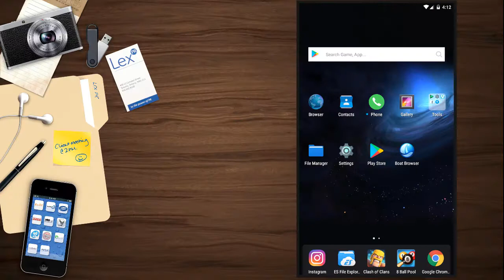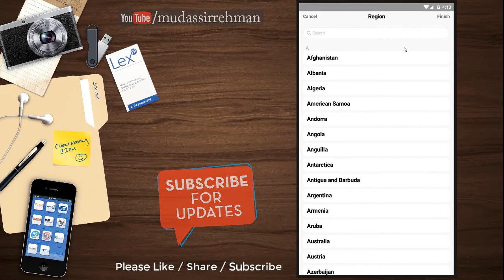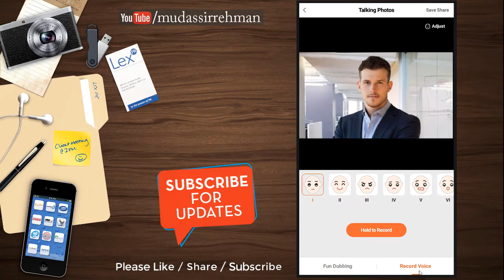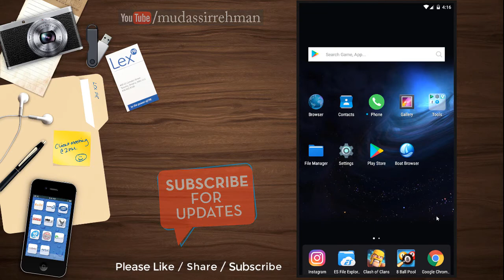How To Talk with your Photos | Best Photo Editing App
Visit my Website for more tips and tricks This video is only for educational purpose.In this video i will show you that how you can Talk with your Photos | Best Photo Editing App.

Panzoid is a community and tools for creating beautiful, custom content. It was started in January of 2012 for aspiring online content creators.